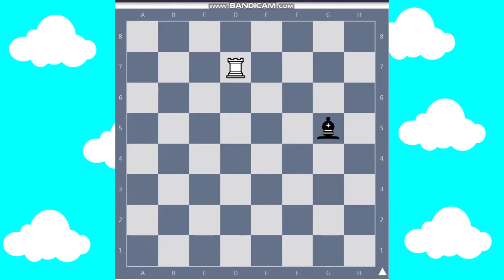Як ходять фігури. Курс "Шахове королівство".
Як ходять фігури.
Курс "Шахове королівство".
Від успіху гри до успіху у житті!
У школі шахів дитячого центру "Яринка клуб" заняття з дітьми проводять для дітей віком 4 до 7 років та від 8 років і старше.
Заняття шахами:
• вчать мислити логічно;
• вчать терплячості і посидючості;
• розвивають пам'ять та увагу;
• вчать відповідальності;
• перед початком занять діти проходять тестування для визначення, в групі якого рівня вони будуть займатися;
• групові заняття проходять 2 рази на тиждень. Кількість дітей в групах - до 6 осіб.

Подробиці та запис:
Солом'янський район, вул. Солом'янська, 15а,
Шевченківський район, вул. Сікорського, 1б,